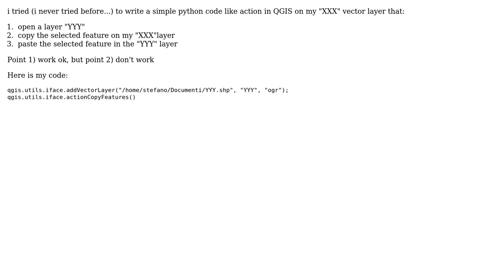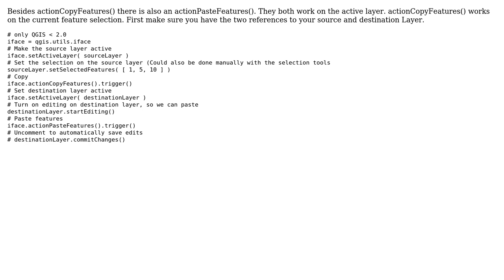GIS: Creating QGIS action which copies features between layers?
With thanks & praise to God, and with thanks to the many people who have made this project possible! | Content (except music & images) licensed under CC BY-SA | Music | Images & others | With thanks to user user22892 user PolyGeo user Matthias Kuhn and the Stack Exchange Network Trademarks are property of their respective owners. You are responsible for your own actions.